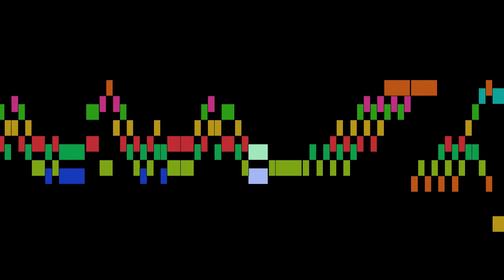Barre - Original version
An animated score of "Original version", from Allemande, by Barre.